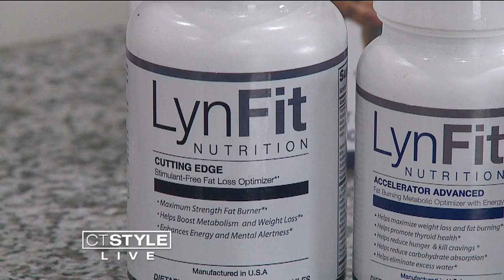Think It's Too Late To Slim Down For That Bathing Suit? Think Again!